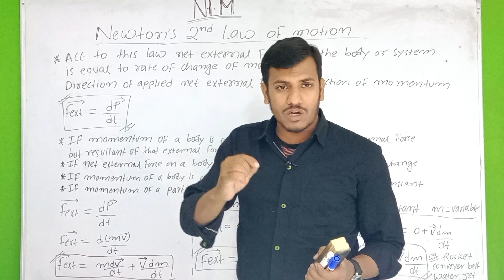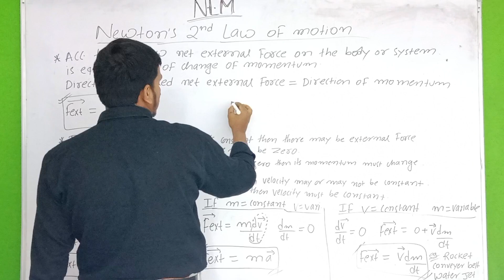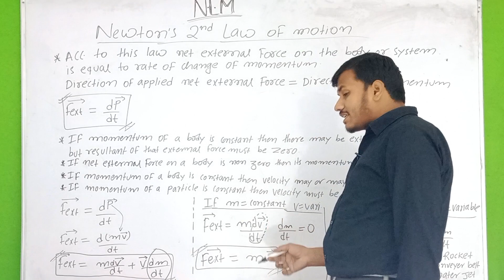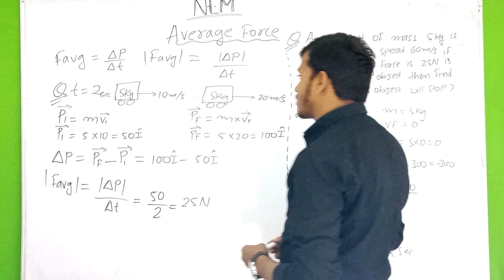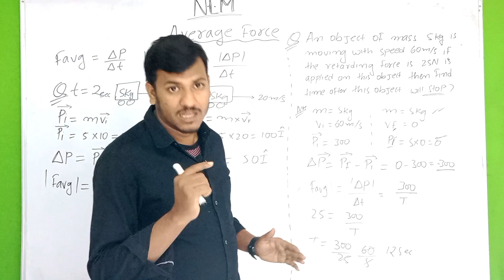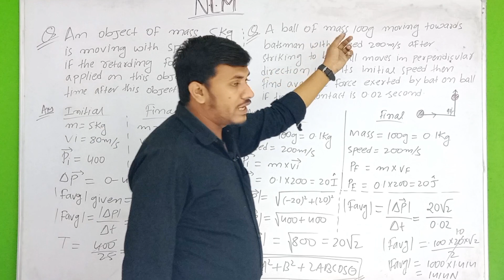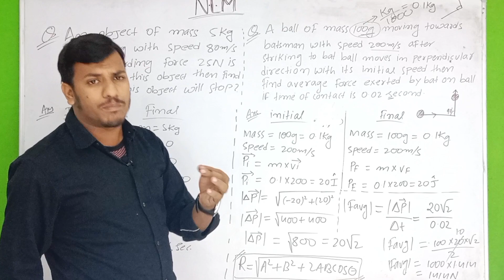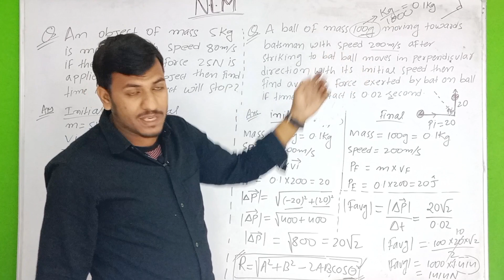Class 11th Physics NLM (Calculation of Average Force) NEET By AR Sir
Hello Guys मैं आपका AR Sir Keystone Director.